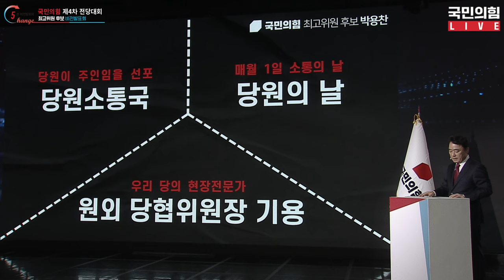[체인지 5분 비전발표회] 박용찬 최고위원 후보 비전발표